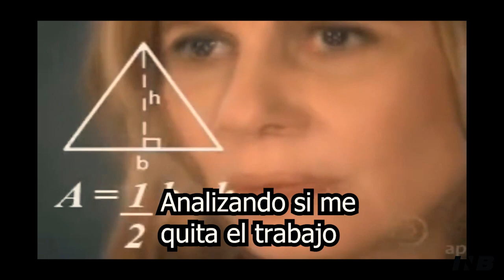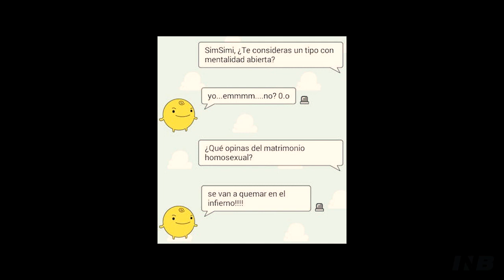E24 - INTELIGENCIA ARTIFICIAL ¿El enemigo que nos dejará sin trabajo?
En muy poco tiempo, las IA han revolucionado al mundo y cada vez hacen cosas más impresionantes en muy poco tiempo. ¿Estamos preparados para lidiar con ellas o llegaron para quitarnos el trabajo y dominarnos?